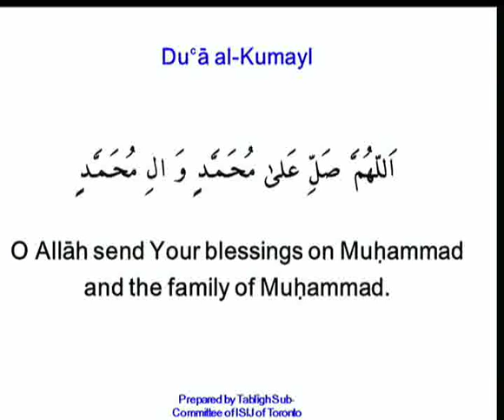Lecture By Sheikh Nur on Wafaat of the Sons of Muslim Ibn Aqil: Topic: Obedient Child